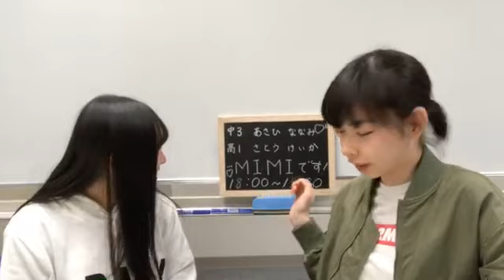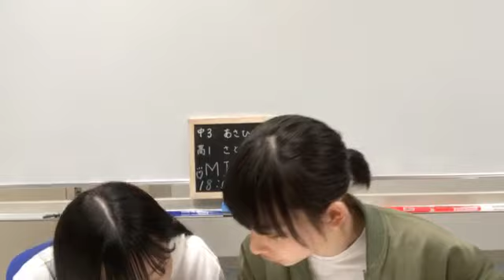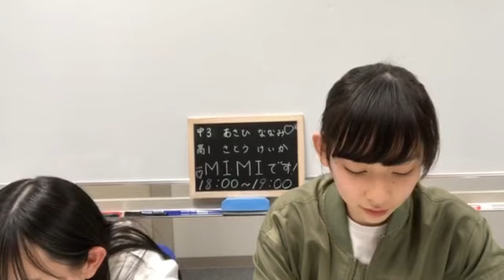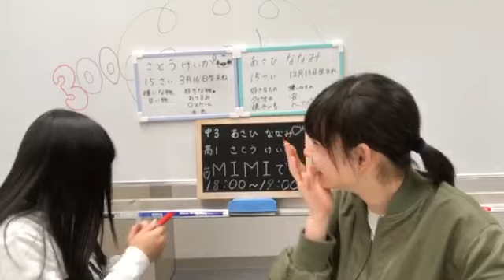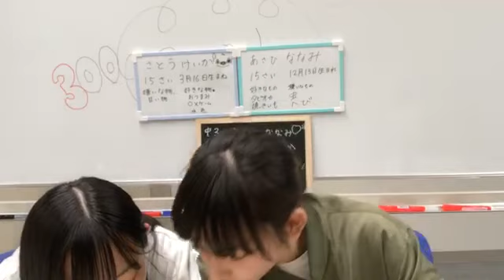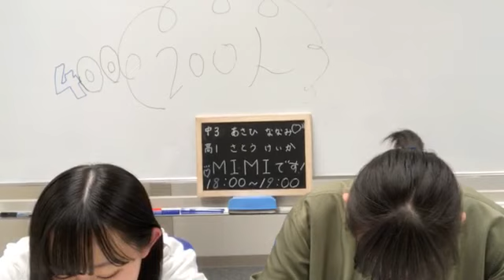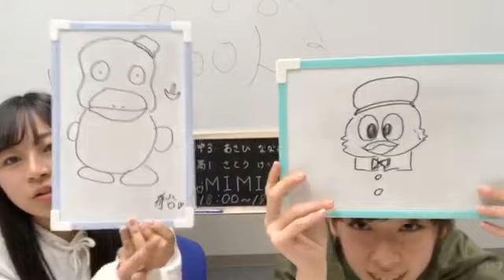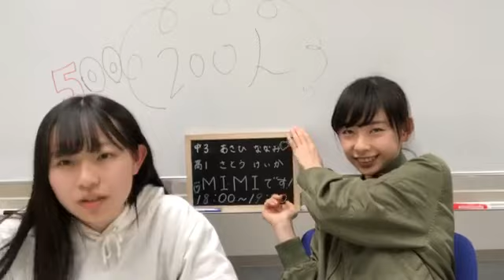MIMIアクターズスクール広島公式 2019年02月23日18時01分08秒 SHOWROOM配信